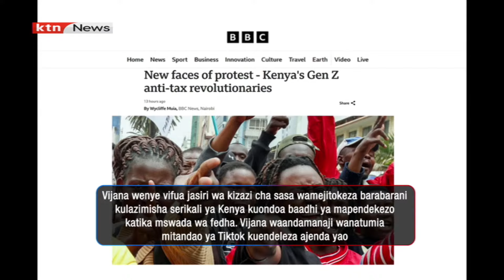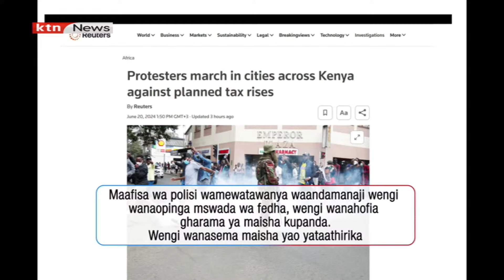Namna vyombo vya habari vya kimataifa vinavyoangaza maandamano nchini